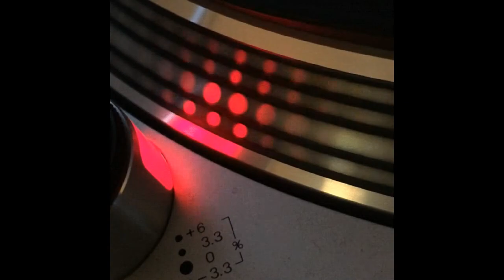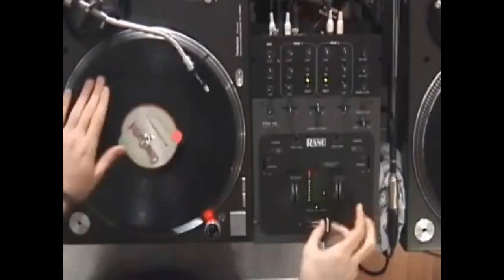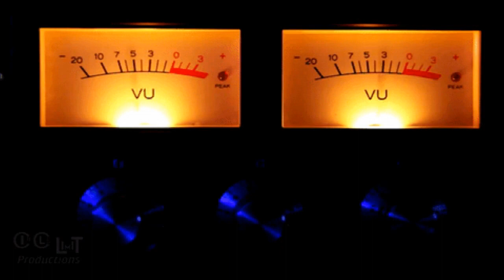dj bicho mal